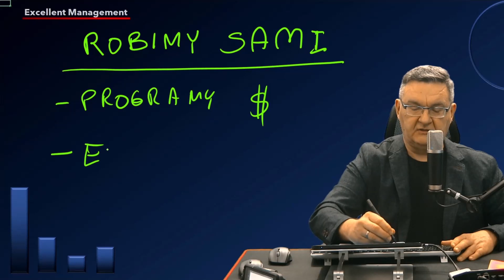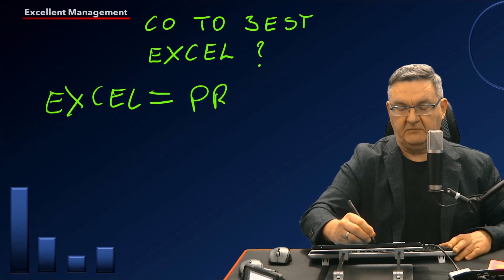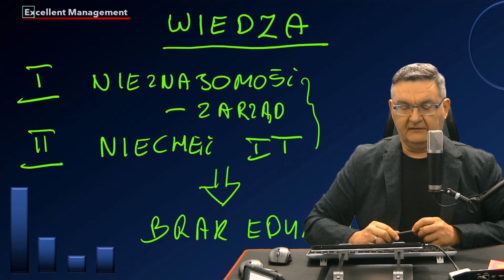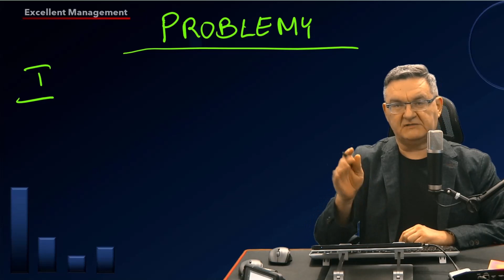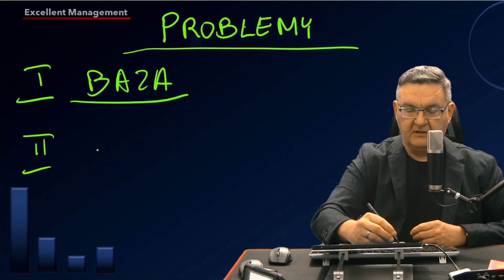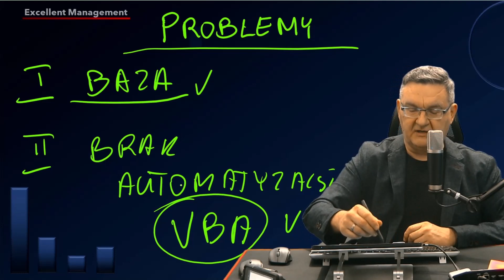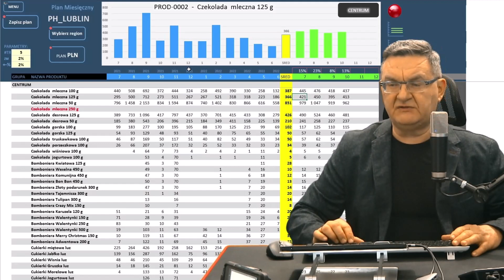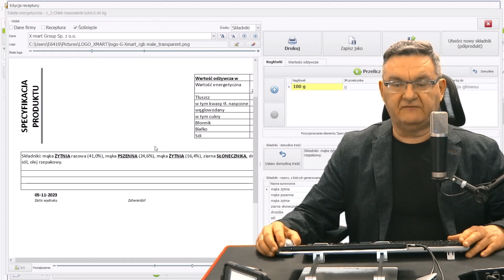GDZIE LEŻY GRANICA EXCELA?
Dzisiaj zapraszam do dyskusji.
Temat wywołał Mariusz Kapusta - ekspert w dziedzinie zarządzania projektami.
Nie ukrywam - temat dość intrygujący.
Kiedy warto porzucić Excela i przesiąść się na gotowy Program?
Moje tezy prezentuję w dzisiejszym video.

- systemy zarządzania procesami produkcyjnymi oraz logistycznymi

SPIS:
0:00 Wstęp
0:31 Kup program - jeśli jest dostępny
1:09 Zrób to sam?
2:05 Czym jest Excel?
3:03 WIEDZA - klucz do sukcesu
5:25 Skutki braku wiedzy
7:25 Przykłady: planowanie sprzedaży
9:05 Kalkulator kosztów oraz wartości odżywczych
10:32 Niespodzianka